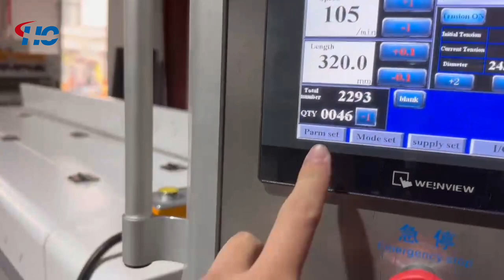HKS-1400W thick PC film roll to sheet cutting machine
PC film cutting
Tom Miao
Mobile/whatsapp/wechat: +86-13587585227